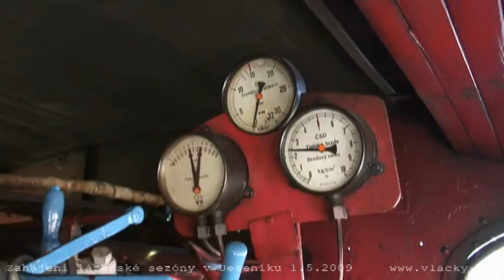Zahájení lázeňské sezóny v Jeseníku 1.5.2009